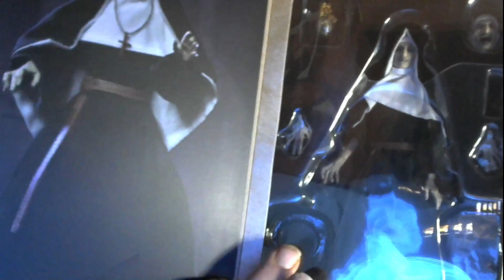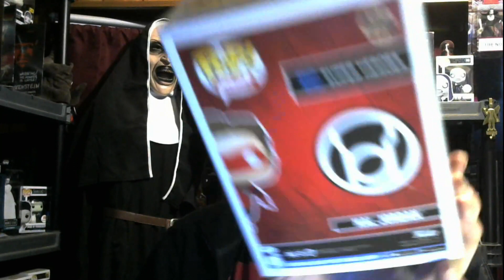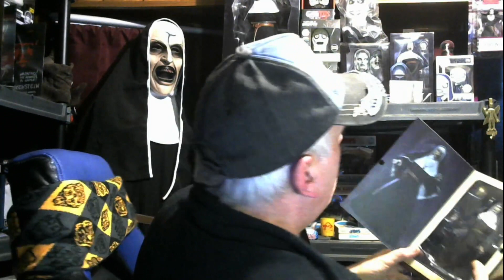My haul from target and flea market.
I love when I find things that I need in my collection.